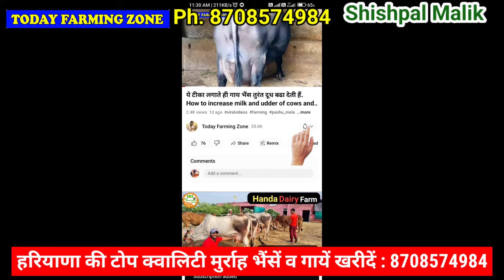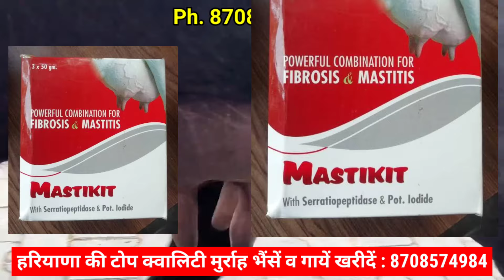1 थन छोटा हो गया है, क्या करें | छोटा पड़ रहे थन के 2 ईलाज | Mastitis Treatment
1 थन छोटा हो गया है, क्या करें | छोटा पड़ रहे थन के 2 ईलाज | Mastitis Treatment mastitis thanela c-macultra c-mac_ultra_powder mastikit_powder udderstrong-h